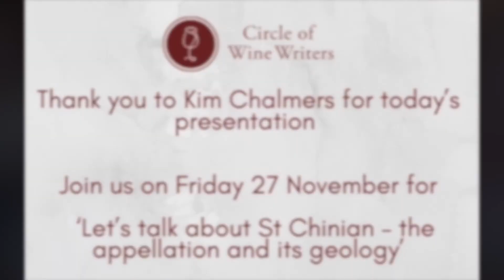‘Let’s talk about Australia’s alternative varieties with Kim Chalmers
online seminar at 9.30 am on Friday 20 November 2020